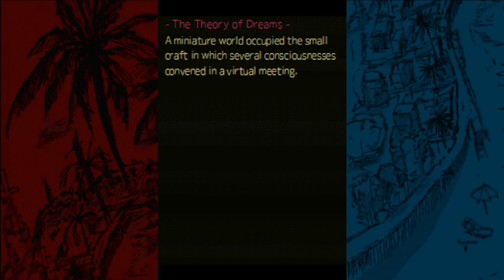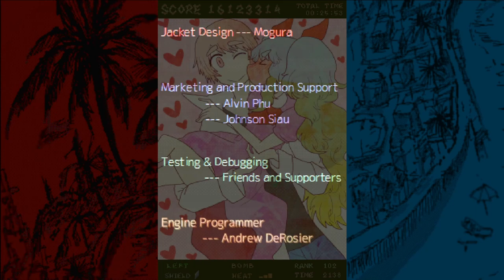Mecha Ritz Steel Rondo 2.0 Nightmare ALL CLEAR (Type A2, Route B, Ending C, 16,123,314 Points)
Including full cutscenes!

Not suitable for viewers with photosensitive epilepsy - lots of flashes and lots of screen shake in this one.

Nightmare = Start rank of 400. It's still not that hard a mode because Mecha Ritz dumps a stupid amount of resources on you, but it's very very fun. Great game.